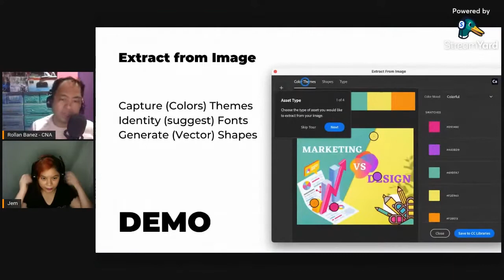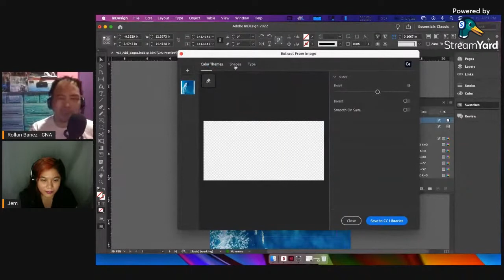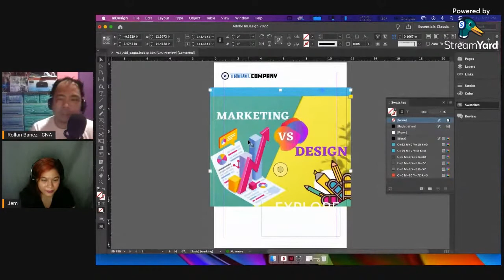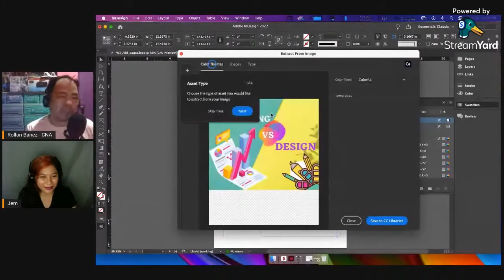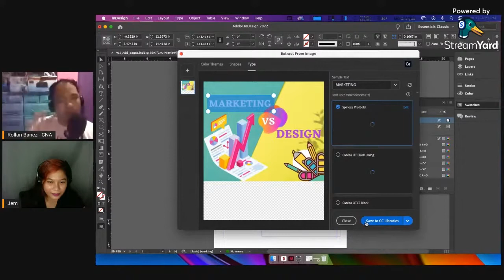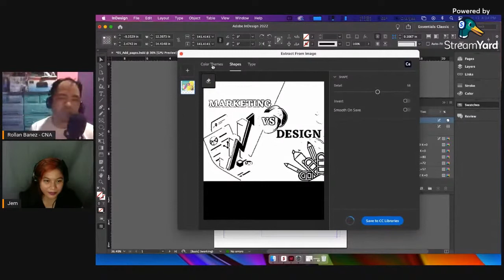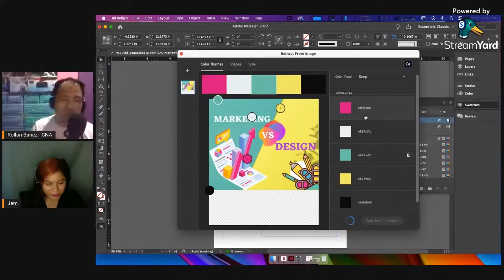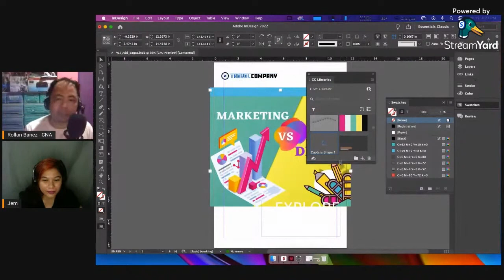Extract From Image inside Adobe InDesign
Your inspiration in designing creative projects is through the free stock images from the internet, and you want to do something that is related to that image in terms of themes, colors, and fonts. Well, Extract From Image Inside Adobe InDesign will identify the fonts or similar to that font, capture the color combination used, that you can also use in your design. Plus, it generates(vector) shapes.

In this video, you will learn how to get the details of the design image from the inspiration to save a lot of time in designing.

Let's keep on building that creativenationph